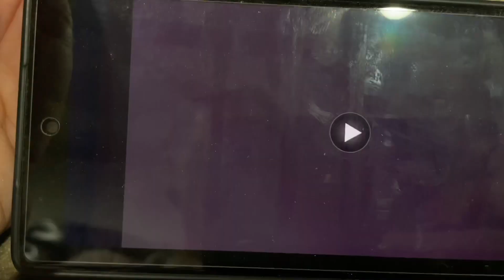French Flame Ta Fame